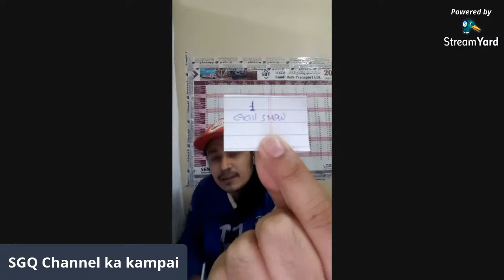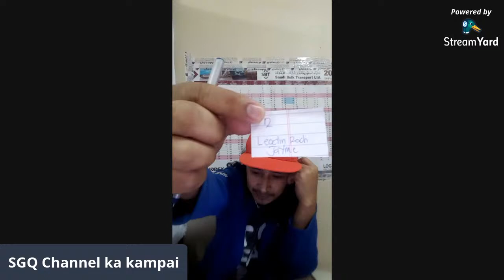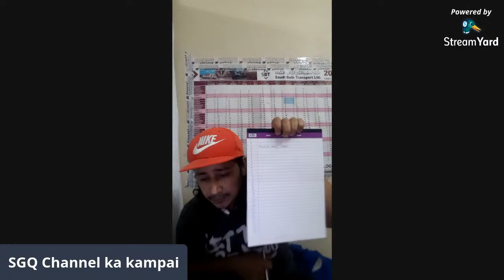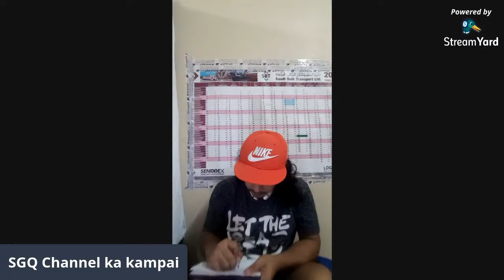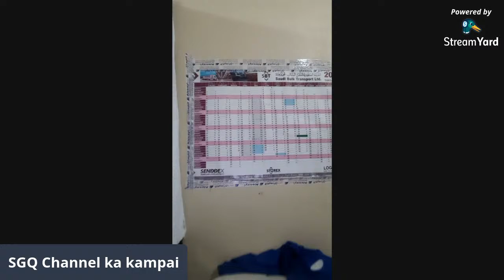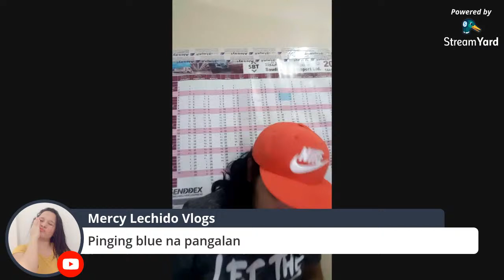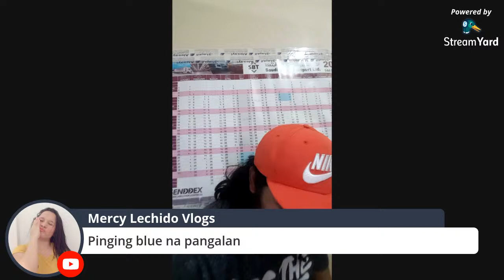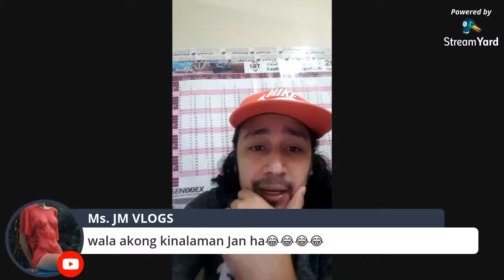Entry for a RAFFLE and win brand new Samsung galaxy A-10 mobile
Just joint my live stream for your entry.